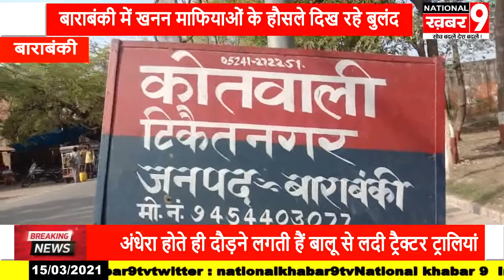खनन माफियाओं की अंधेरा होते ही दौड़ने लगती हैं ट्रालियां वही पानी निकासी की समस्याओं से जूझ रहे ग्रा